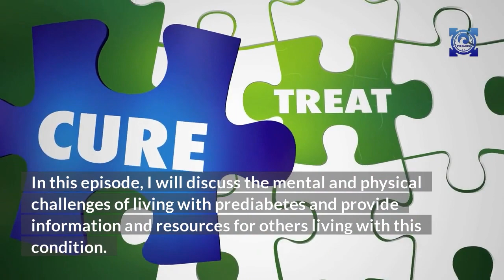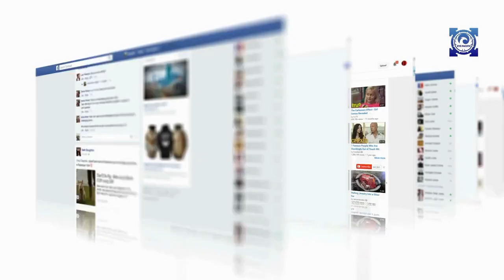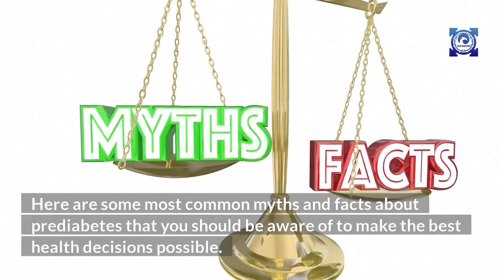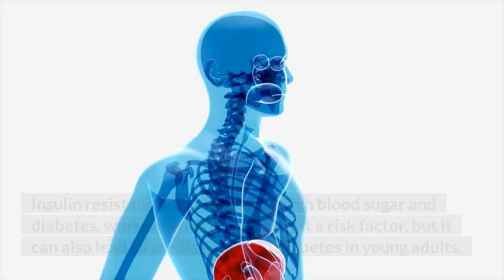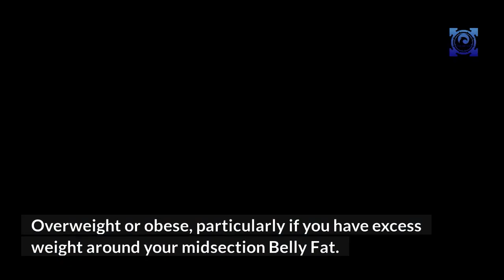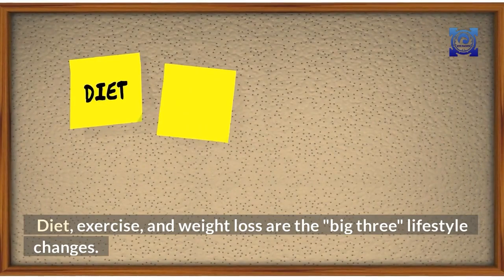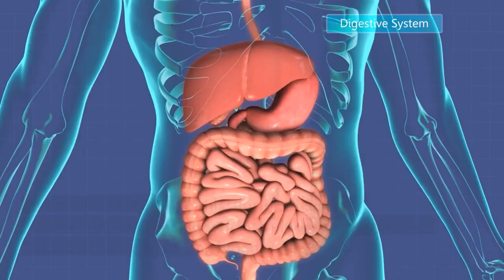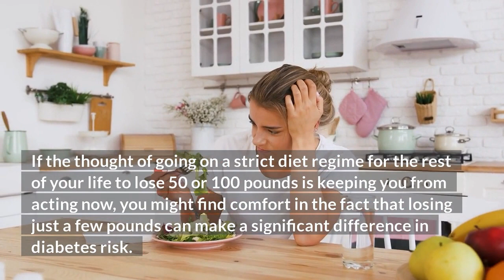Prediabetes: Expectations vs. Reality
In 2011, I was diagnosed as prediabetic and I was devastated! Growing up I watch my aunt poke and stick herself several times a day, and the thought of going through that paralyzed me. Prediabetes: Expectations vs. Reality is an article I wrote to discuss the realities of living with prediabetes and to provide information and resources for individuals living with this condition.

Visit evepacifichealth.com for the related article "Prediabetes: Expectations vs. Reality"

Remember to stay the course!

✅ Check out this article for suggestions for the Best Home Gym Equipment for Weight Loss